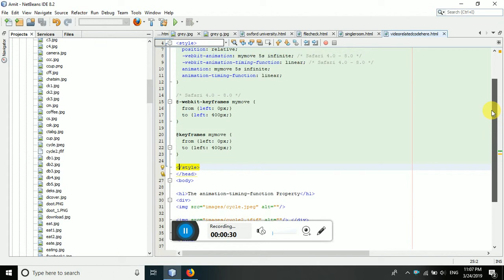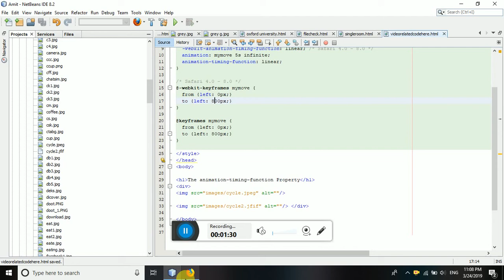JQuery use to cycle image moving left to right side the timming function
Jquery code use to cycle image moving left side to right side corner